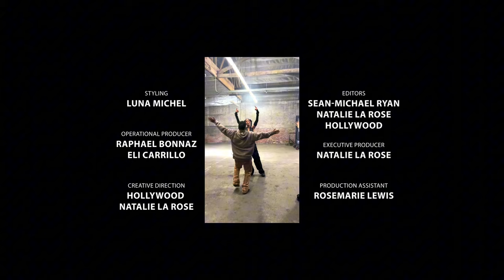Natalie La Rose - Boys Lie (Official Music Video)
The official music video for “Boys Lie” by Natalie La Rose.

Credits:

Creative Direction: Hollywood @ayhollywood, Natalie La Rose @NatalieLaRoseOfficial
Director of Photography: Sean-Michael Ryan @goldn_charmr
Choreographer: Hollywood
Operational producer: Raphael Bonnaz @bonnazraphael, Eli Carrillo @_elicarrillo
Production assistant: Rosemarie Lewis @_rosemarielewis
Styling: Luna Michel @lunamichel
Hair: Brian Christopher @brianchrist0pher
Makeup: Nimai Marsden @makeupbynimai

TALENT
AJ Watkins @AJ_wtkns
Tiesha Shelton @DanceNurseLuLu
Carley Ballett @carley_ballett

Official “Boys Lie” lyrics:

Can’t wear my heart on my sleeve
You all be playing with heat
Don’t fuck up and blame it on me
Get away from me I don’t need that
Call you on your bullshit
Boy just stay down
Stay down
I’ll be good without your love

Hold on
Boy you know I ain’t the one
And oh no
You ain’t gon fool me

Don’t you know that boys lie
Seen it with my own eyes
Creepin’ on their downtime
That’s what they do
Thinking that they too fly
Riding on their own high
I just need a man
Don’t you know that boys just won’t do

You know that boys will be boys yea we love em but they all lie (2X)

Ladie dadie
You like to party
Go cause trouble don’t bother nobody
night after night you be looking for honey
And then call me up in the morning
If you really down for love
Are you ready to give all this up
Then pull up
a boy like you would call himself Lucky, ay